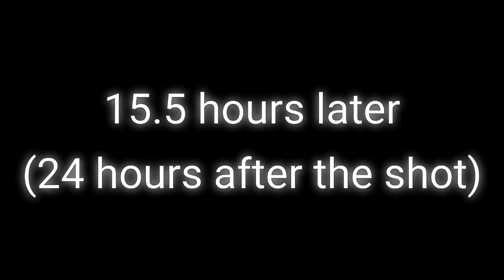I'M FULLY VACCINATED!!! (my experience + side effects with Pfizer's COVID-19 vaccine!)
I got the vaccine! This is my experience!

(Also sorry for posting late today, I was busy and just remembered I have to post today!)